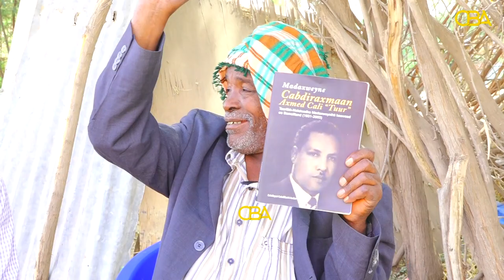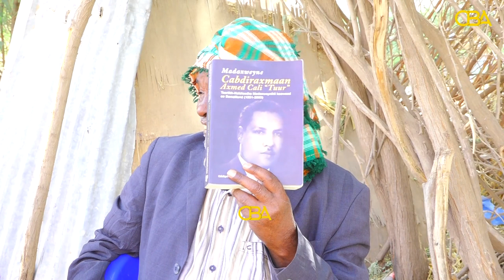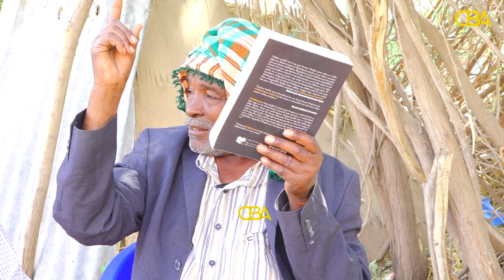Waayojoog: Halgamaa Maxamed Cali Qaybti 8aad-Halgamaa Cali Axmed o aha Rafiiqii uu haybta ka bedelay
Waayojoog:-Halgamaa maxamed cali qaybta 8aad - Halgamaa Cali Axmed ayaa ka sheekeynaya Taariikh SNM & ka hor